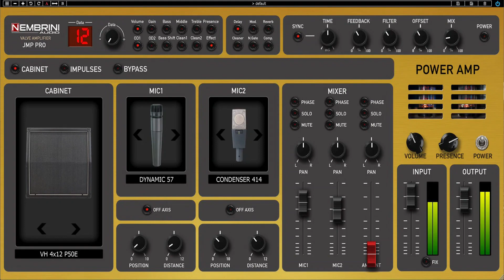Nembrini JMP Pro Valve Guitar Amplifier - Marshall JMP1 - Aria Pro XL DLX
So if you're into marshall amps this is definitely for you, those marshall racks were really a things in the 80's, you can definitely get some great tones with this plugin.